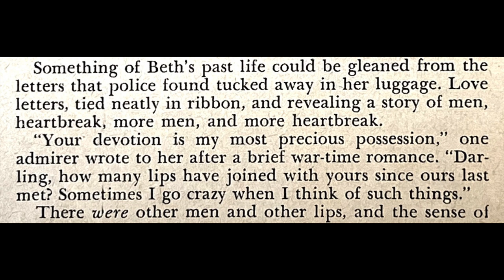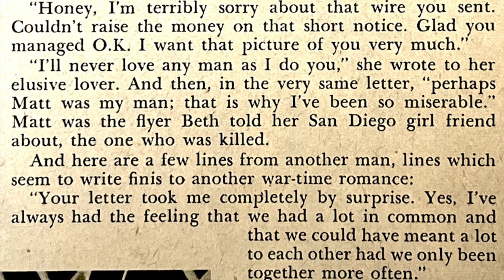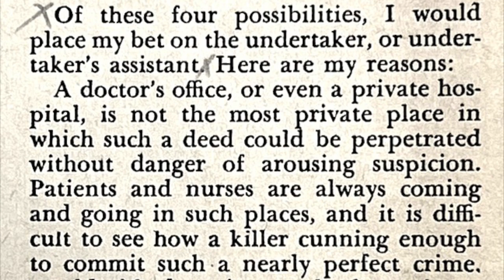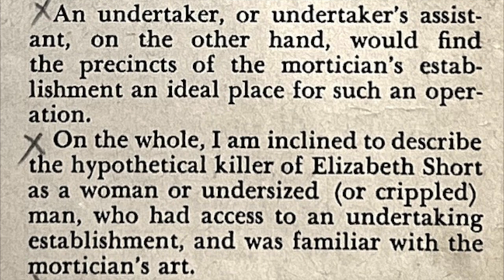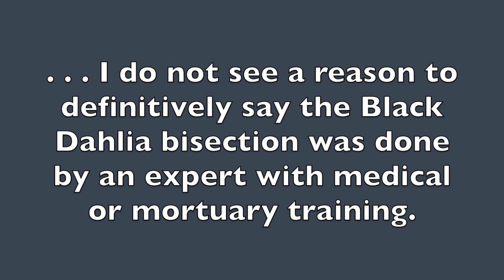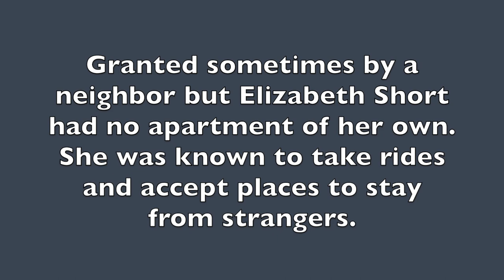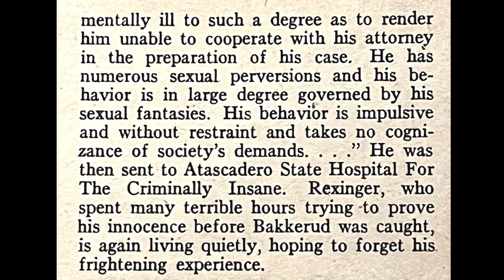Black Dahlia: Love Letters & Killer Criminal Profile Revealed By Craig Rice Female Mystery Writer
This video shares some information written by female mystery writer Craig Rice from a 1948 true crime magazine article.  Apparently Rice was able to either see Elizabeth Short's original love letters, or copies/excerpts were shown to her, or the letters had been published before her article.  Ms. Short's belongings were located at a Greyhound bus station and according to Ms. Rice, the possessions included love letters neatly tied in a bow.  According to Ms. Rice these letters were never mailed.  Much of Rice's article goes over familiar material, however besides the love letters info she provided her own early criminal profile based on the fact that the body was bisected and transported to Norton Ave. in Los Angeles.  Her ideas are still being debated to this day.  However I think after many more high profile crimes, arrests, and interviews since the murder of Elizabeth Short, what she suggested is probably out of date.  On the other hand (as unseemly as this is), many times criminals have dismembered their victims in order to make transportation easier.

Be sure to check out the Larry Harnisch youtube channel for reaction videos to Steve Hodel, and more recently, Larry's "Ask me Anything: Black Dahlia" series which began on March 1, 2023.  You too can join in and ask Larry questions about the case.  On his channel you can request to be notified about upcoming times and dates.

Also mentioned in this video is a horrible 1950s San Francisco criminal named Melvin Bakkerud.

It all helps others to find this material which of course is also provided as a public service to stay aware of the monstrous types of criminals that are ever-present in society and looking for victims.  Stay safe.